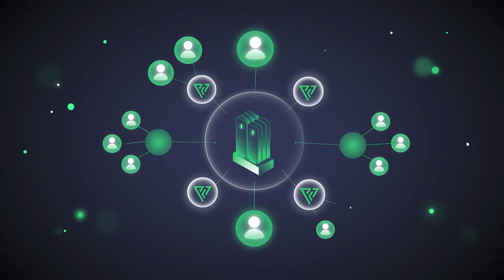Build your own 4G/5G Mobile Proxies with Proxy-Seller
Discover the simplicity of creating and managing your own mobile proxies with our user-friendly solution. Ideal for both personal and commercial use, our service streamlines your proxy management. Watch now to start your journey into easy and effective mobile proxy creation.

Don't wait, try Proxy-Seller's Mobile control panel today and start building your proxy network!